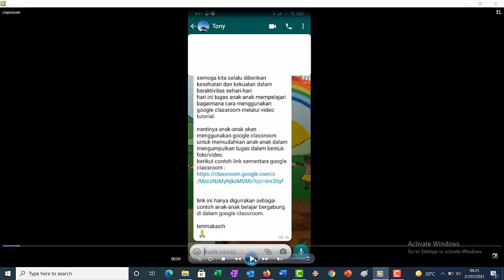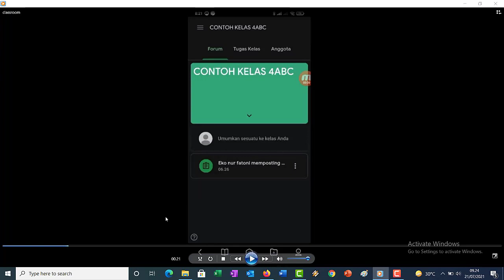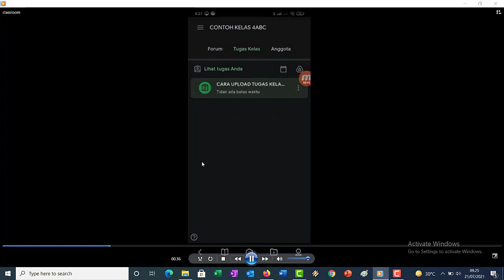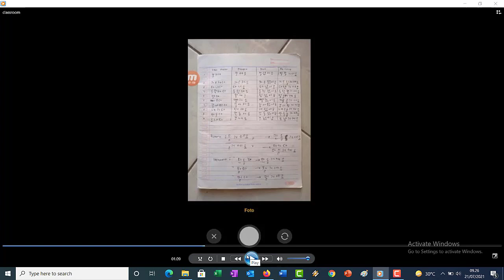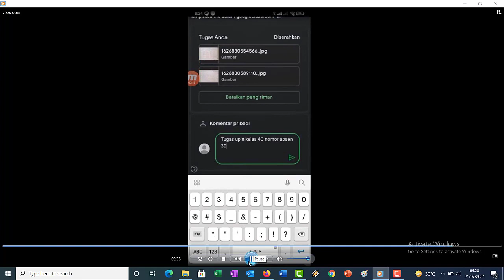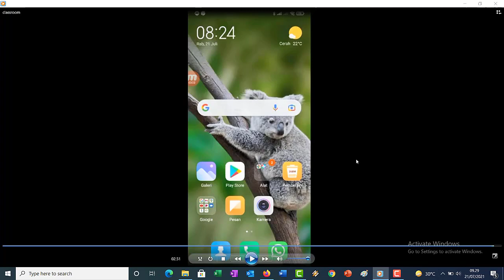Tutorial google classroom kelas 4